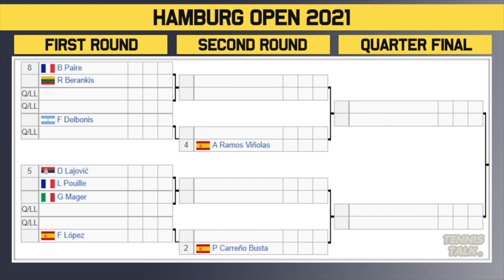Tsitsipas Returns to the Clay | Hamburg Open 2021 | Tennis Draw Preview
The Hamburg Open 2021 official ATP draw is out now. This event in Hamburg, Germany will feature players including Benoit Paire, Pablo Carreno Busta and Stefanos Tsitsipas.

0:00 | Intro
0:14 | Withdrawals
0:26 | Section 1
1:33 | Section 2
2:38 | Prediction